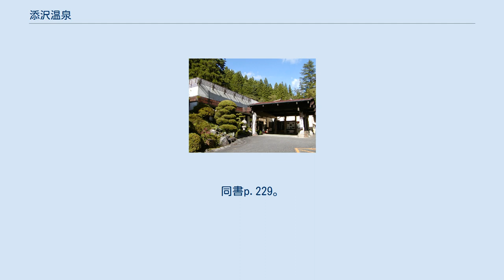添沢温泉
添沢温泉（そえざわおんせん）は、愛知県北設楽郡設楽町にかつてあった山あいの温泉。
 天竜奥三河国定公園に含まれ、鬱蒼とした木立に囲まれた丘陵地帯の一軒宿。
しかし、宿の規模は大きく、敷地は1,500坪にも及び、収容人数は100人を超えていた。
敷地内には幾つもの離れ座敷があり、広大な庭の散策に適している。
温泉は敷地内にあり、大浴場の湯船は近くの岩を巧みに配し、中に三河檜をモザイク状に張り巡らせた造りとなっていた。
他に岩風呂の中浴場、ステンレス製の小浴場があり、宿泊客の数により使用が調整されていた。
保養向けの温泉だが、レジャー拠点としても利用されていた。
 雲泉閣 山の家 明治20年代には温泉旅館として営業を始めていたようであるが詳細は不明。
営業終了時の経営者の先祖が旅館業を始めたのは昭和5年（1930年）である。
昭和19年（1944年）に愛知県の同朋援助課に一旦買い上げられ、空襲で焼け出された名古屋市の学童（教師2人、児童およそ100人）の学童疎開施設「山の家」として使用されていた。
戦後、旅館業を再開し、1990年代半ば頃まではユースホステル添沢温泉山の家としても機能していた。
設楽ダム水没エリアに位置し、思うように設備投資ができずにいたが、東日本大震災の被害状況を見て施設の耐震性に自信が持てないとして平成23年（2011年）10月に営業を終了、施設は解体された。
 ^ 「設楽町誌村落誌」では「源泉の持ち主が湯治場として客に提供していたようである」としている。
同書p.229。
 ^ その間、女将は寮母として対応に追われていた。
「設楽町誌村落誌」p.229。